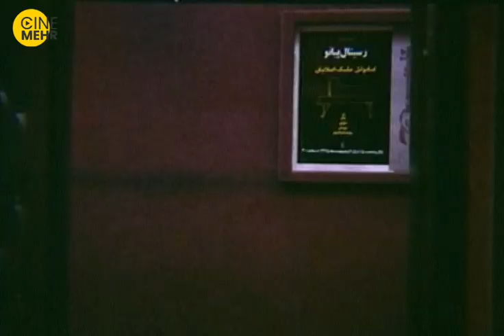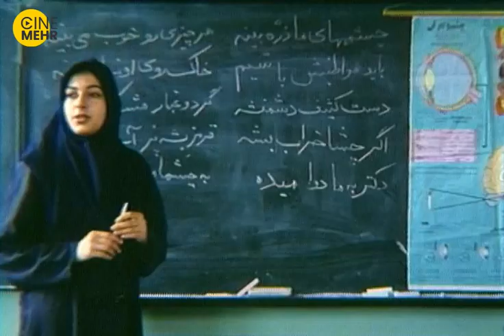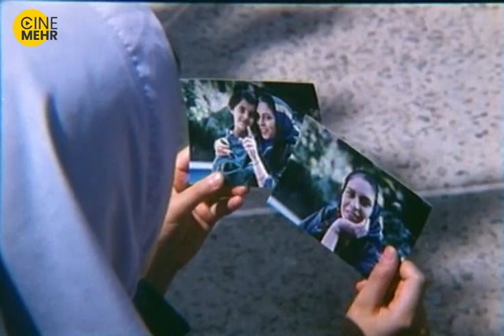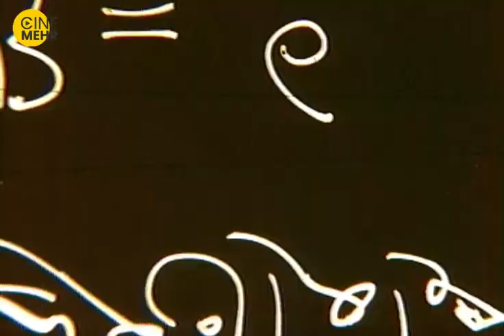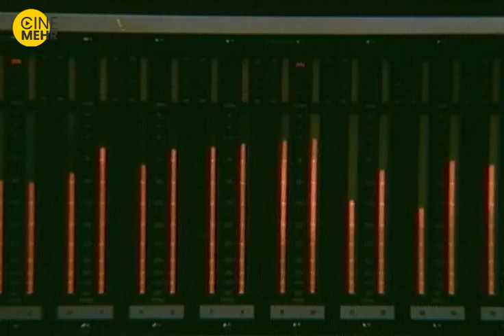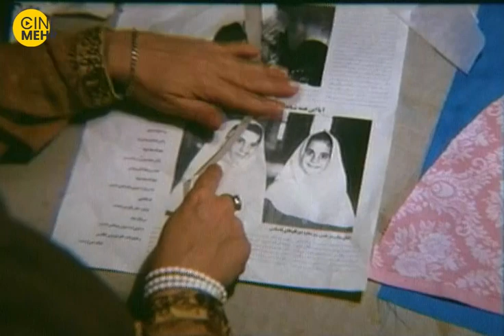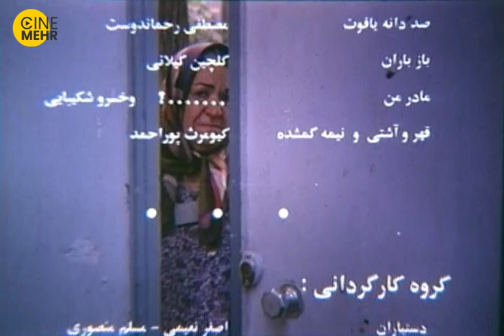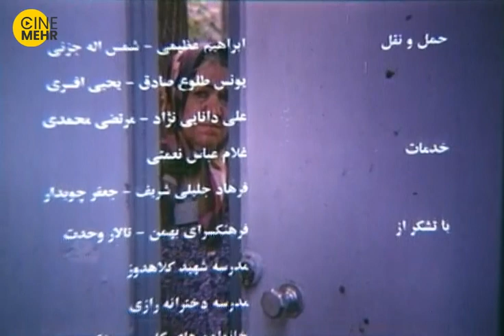خسرو شکیبایی، افسانه بایگان - فیلم سینمایی خواهران غریب | Stranger sisters Iranian Movie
نرگس و نسرین دو دختر دبستانی در جشن مدرسه‌ها یکدیگر را می‌بینند و پی می‌برند که خواهران دوقلو هستند و پدر آهنگسازشان در گذشته از مادر آنها که خیاطی می‌کند، جدا شده بوده، اما این ماجرا را هرگز به آنها نگفته بودند. یکی از آنان نزد مادرشان و دیگری نزد پدرشان زندگی می‌کرده‌است. آنان تصمیم می‌گیرند تا جایشان را عوض کنند، به دلیل شباهت بسیار این دو خواهر دوقلو پدر و مادر متوجه موضوع نمی‌شوند. پدر قراراست با همکار و نامزدش، ثریا ازدواج کند. دخترها تصمیم می‌گیرند که ثریا را از این کار بازدارند تا پدر و مادرشان دوباره باهم ازدواج کنند، دخترها وانمود می‌کنند که گم شده‌اند تا پدر و مادر برای یافتن آنها با یکدیگر دیدار کنند و به اجبار با هم به دنبالشان بگردند. بچه‌ها که در خانه مادربزرگ پنهان شده‌اند با همکاری مادربزرگ موفق به انجام این کار می‌شوند. پدر و مادر که تا صبح با خودرو همه جای شهر را گشته‌اند، و دیگر اختلافات را کنار گذاشته‌اند، به خانه مادربزرگ می‌آیند. دو خواهر باعث می‌شوند که خانواده دوباره شکل بگیرد.
خلاصه فیلم ایرانی خواهران غریب
خواهران غریب فیلمی ایرانی به کارگردانی کیومرث پوراحمد، تهیه‌کنندگی مهدی صباغ‌زاده و نویسندگی پوراحمد و اصغر عبداللهی بر اساس رمان خواهران غریب اریش کستنر است که در سال ۱۳۷۴ به نمایش درآمد و پرفروش‌ترین فیلم سال شد. خسرو شکیبایی و افسانه بایگان در این فیلم به ایفای نقش پرداخته‌اند. داستان سریال درباره دو خواهر است که تا پیش از این از وجود هم بی‌خبر بودند. قطعهٔ مادر من با صدای شکیبایی اولین بار در این فیلم خوانده شد.
موسیقی متن این فیلم،  "مادر من"  از مشهورترین ترانه های خوانده شده برای مادر است که توسط ناصر چشم آذر آهنگسازی و توسط خسرو شکیبایی اجرا شد
عوامل فیلم ایرانی خواهران غریب
کارگردان: کیومرث پور احمد
تهیه‌کننده: مهدی صباغ‌زاده
نویسنده: کیومرث پور احمد
اصغر عبداللهی
بر پایه: رمان خواهران غریب از اریش کستنر
بازیگران فیلم ایرانی خواهران غریب
خسرو شکیبایی
افسانه بایگان
پریسا گلدوست
پرویندخت یزدانیان
لادن طباطبائی
الهه علی‌یاری
الهام علی‌یاری
رحیم بقایی
سایر عوامل فیلم سینمایی خواهران غریب
موسیقی: ناصر چشم‌آذر
تدوین‌گر: کیومرث پور احمد
تاریخ‌های انتشار: ۱۳۷۴
مدت زمان: 92 دقیقه
کشور: ایران
زبان: فارسی
ناصر_چشم‌آذر
Strange Sisters is a 1995 Iranian written and directed by Kiumars Pourahmad and it's written and is written based on "Lottie and Lisa" a book by Erich Kästner. Kiumars Pourahmad won the best director award in 14th Fajr International Film Festival.
The story of Strange Sisters (Khaharane Gharib) Iranian Movie👆👆👆
The crew of Strange Sisters (Khaharane Gharib) Film Irani
Initial release: 1995
Director: Kiumars Pourahmad
Music composed by: Nasser Cheshmazar
Adapted from: Lottie and Lisa
Language: Persian
Actors:
Khosrow Shakibaei
Afsaneh Baygan
Parisa Goldust
Parvindekht Yazdanian
Laden Tabatabai
Elahe Aliyari
Elham Aliyari
Rahim Bagai